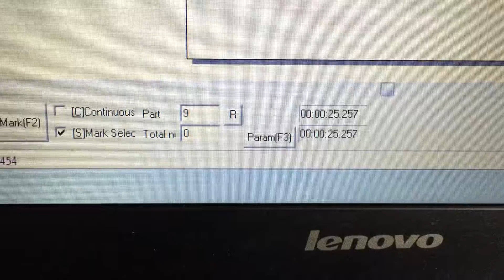lock laser marking machine,fiber laser marking machine